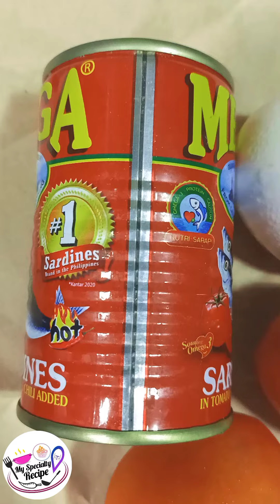Sardines with egg recipe/Budget friendly recipe/Ulam pang masa/My specialty recipe